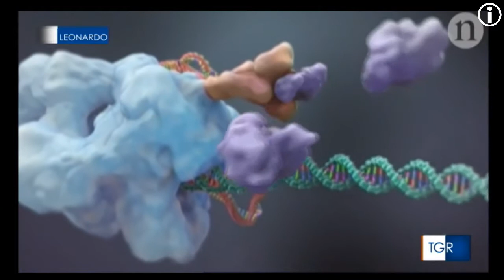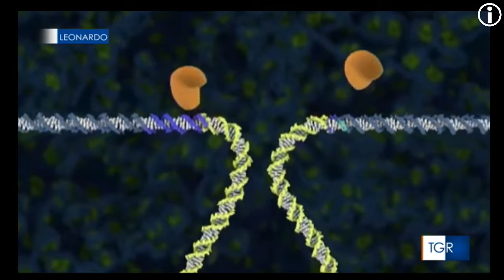TG scienze Leonardo 07 ottobre 2020 Nobel per la Chimica alle donne del DNA: Charpentier e Doudna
Nobel per la Chimica tutto al femminile
TELEVIDEO ORE 20.00
Il Nobel per la Chimica 2020 è stato assegnato a Emmanuelle Charpentier (franco-tedesca) e a Jennifer A. Doudna "per lo sviluppo di un metodo per la scrittura del genoma CRISPR/Cas9 per modificare pezzi di materiale genetico con grande precisione", tecnica che taglia e incolla il Dna e permette di riscrivere il codice della vita. Il Nobel viene assegnato dal 1901: nel 1911 è andato a Marie Curie, nel 1935 alla figlia Irène Joliot-Curie,premiata col marito Frédéric. Nel 1964 premiata Dorothy Crowfoot Hodgkin, nel 2009 Ada Yonath, nel 2017 Frances Arnold